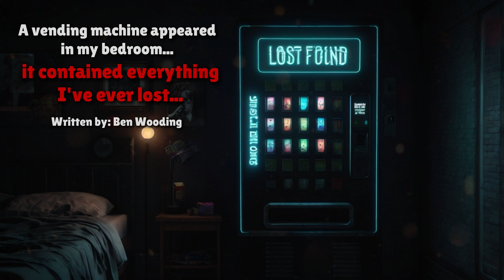The Vending machine in my room - A Scary Story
A reddit nosleep story. Everyone can relate to losing items, wishing we could get them back. What would you do to get back everything you've lost in life? Listen to this gripping story about someone who finds out the hard way. Is it worth it now?